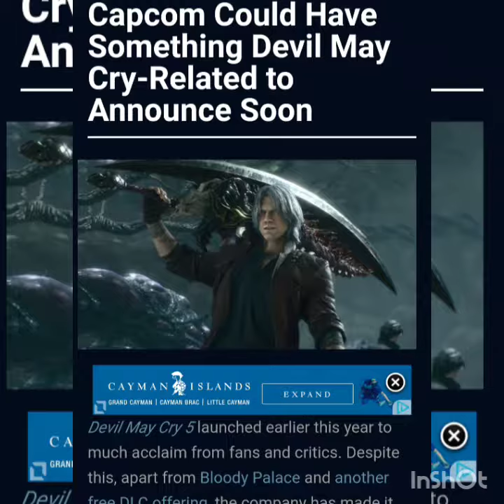AUGUST 19, ANIME FESTIVAL, SECRET DMC5 VIDEO BY CAPCOM!!! 🤔🤨 VERGIL DLC???